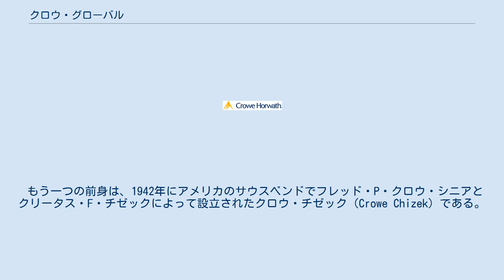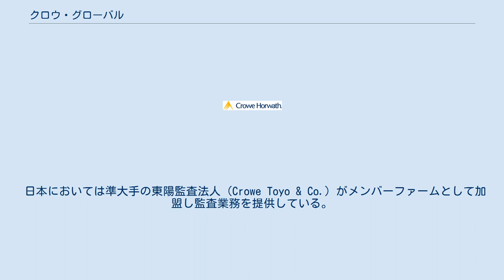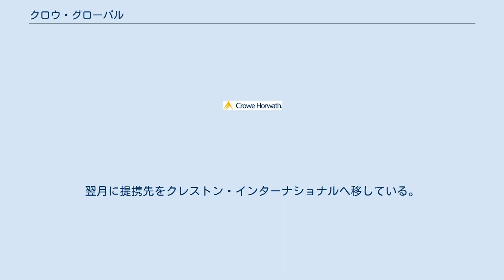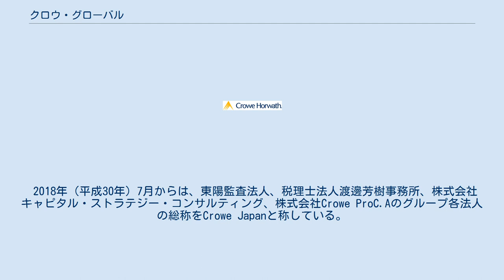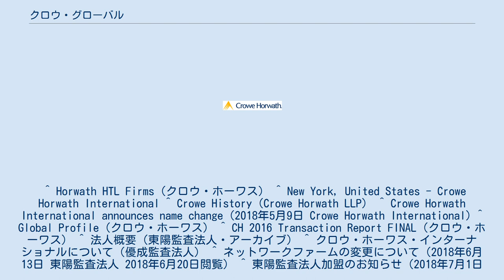クロウ・グローバル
クロウ・グローバル（Crowe Global）は、アメリカ合衆国のニューヨークを本部とする世界第8位の会計事務所である。
 ハンガリー出身のホーワス兄弟（エドムント・ホーワス及びアーンスト・ホーワス）が1915年に設立したホーワス・アンド・ホーワス（Horwath & Horwath）を前身とする。
ホテルを主とするサービス業界でのコンサルティング業務に特化し、現在その分野はHorwath HTL（Hotel, Tourism and Leisure）に継承されている。
1960年にはホーワス・アンド・ホーワス・インターナショナルとして会計・コンサルティング業務の国際組織展開を開始。
 もう一つの前身は、1942年にアメリカのサウスベンドでフレッド・P・クロウ・シニアとクリータス・F・チゼックによって設立されたクロウ・チゼック（Crowe Chizek）である。
クロウはセントジョセフ郡の監査人として公会計の経験を数年間積んでいた。
チゼックはノートルダム大学会計学科長で、彼もまた公会計の業務でアルバイトをしていた。
1952年にクロウが亡くなると、チゼックは事務所をクロウ・チゼック＆カンパニー（Crowe Chizek ＆ Co.）として再編し、1962年に6人の創立社員を組織した。
以降は税務サービスグループの開設や拠点の新規開設・合併等により拡大し、1989年時点で7拠点・職員数427人・年商3,560万ドルの規模となった。
1991年にクロウ・チゼックはホーワスのメンバーファームに加盟した。
1995年には業務収入で国内10位以内となり、現在もグローバルファーム内では最大の規模となっている。
 提携強化のため、クロウ・チゼックは2008年にクロウ・ホーワス（Crowe Horwath LLP）へ改称。
翌2009年にはグローバルファームの名称もクロウ・ホーワス・インターナショナルに変更された。
更に2018年5月にはクロウ・グローバルへ改称され、ホーワスの名称が消えることとなった。
 2015年時点で209組織がグローバルファームに加盟する。
130か国以上に752拠点を有し、33,000人以上の職員が属する。
 2015年における収益割合を付記。
 日本においては準大手の東陽監査法人（Crowe Toyo & Co.）がメンバーファームとして加盟し監査業務を提供している。
 かつてホーワスインターナショナルであった時代において、東陽監査法人は2003年（平成15年）3月よりメンバーファームへ加盟していたが、その後提携を解消。
2011年（平成23年）1月4日より東陽はBDOインターナショナルに加盟した。
入れ替わる形で同月に準大手の優成監査法人（YUSEI Audit & Co.）がメンバーファームへ加入し、傘下の優成アドバイザリー株式会社及びクロウ・ホーワス・グローバルリスクコンサルティング株式会社とともに優成グループを形成した。
 優成監査法人は2018年（平成30年）7月に太陽有限責任監査法人（グラントソントン・インターナショナルと提携）へ吸収合併され、日本での提携先が消滅してしまうことになったが、同時に東陽監査法人がBDOとの提携を2018年（平成30年）6月いっぱいで解消し、再びクロウと提携することとなった。
 また2012年（平成24年）5月10日にはアーク監査法人がメンバーファームに加わったが、こちらは2015年（平成27年）1月7日に提携を解消。
翌月に提携先をクレストン・インターナショナルへ移している。
 2018年（平成30年）7月からは、東陽監査法人、税理士法人渡邊芳樹事務所、株式会社キャピタル・ストラテジー・コンサルティング、株式会社Crowe ProC.Aのグループ各法人の総称をCrowe Japanと称している。
 また、コンサルティング業務を提供する日本のメンバーファームとして1988年（昭和63年）設立の株式会社さくら綜合事務所（Sakura Horwath & Co.）がある。
こちらは1998年（平成10年）6月にホーワスへ加盟しており監査法人よりも古参である。
 ^ Horwath HTL Firms（クロウ・ホーワス） ^ New York, United States - Crowe Horwath International ^ Crowe History（Crowe Horwath LLP） ^ Crowe Horwath Internation...